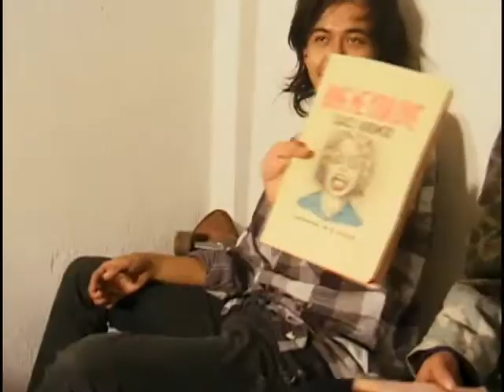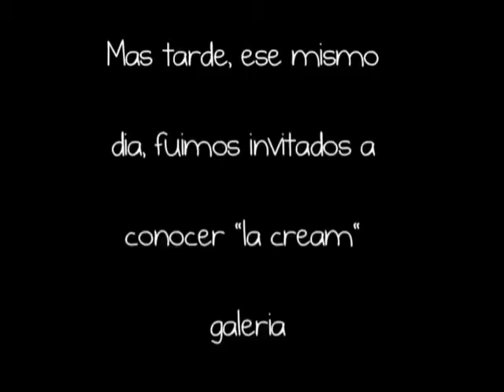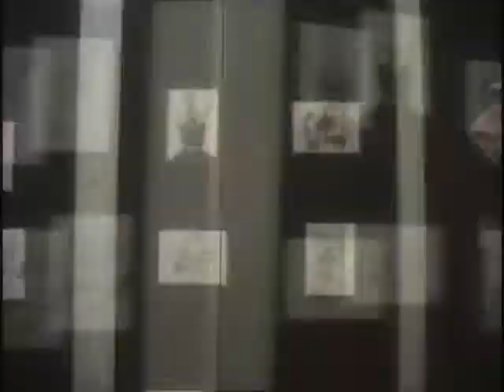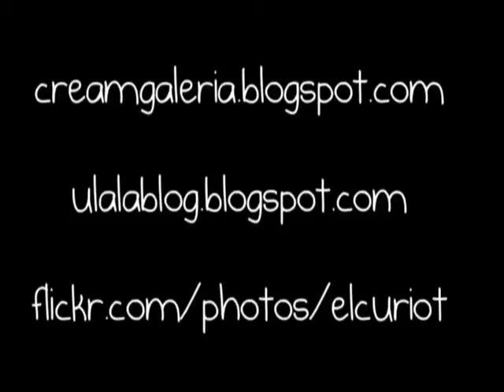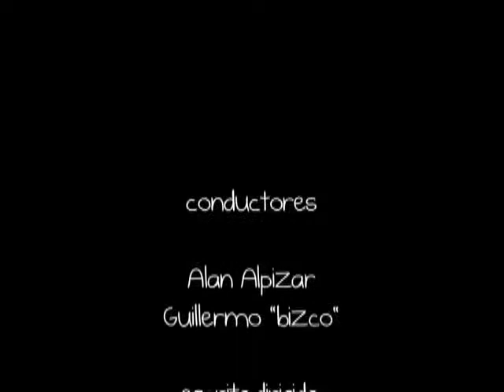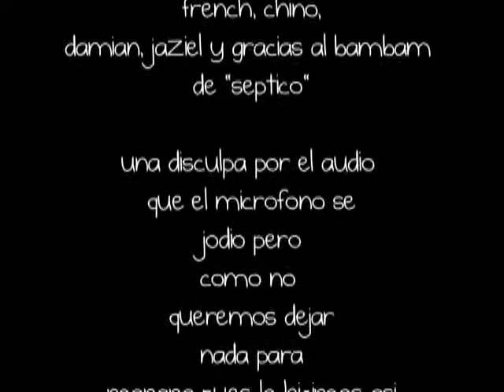simbiosistebe parte3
tercera parte del porgrama de patinetas "simbiosistebe"